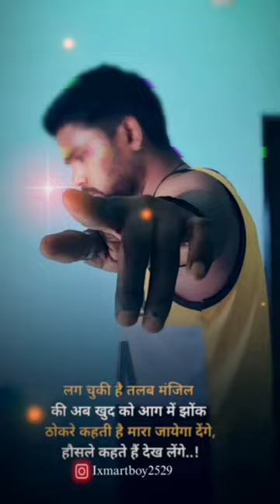sadstatus shot attitude_whatsapp_status